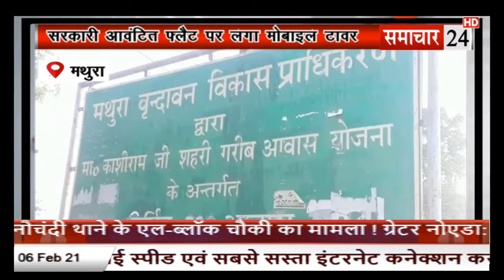Mathura: सरकारी आवंटित फ्लैट पर लगा मोबाइल टावर